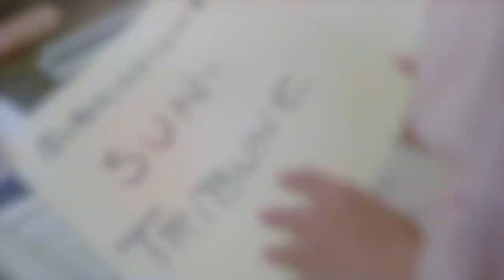Just One Of The Guys // After School Special 🎬💕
Just One of the Guys (1985) happens to be one of my favorite movies and yes I know that some plot points and lines didn't age well ...but it is just so fun!  And I had the best time vidding it.

So I hope you enjoy the nostalgia!
Love Laura